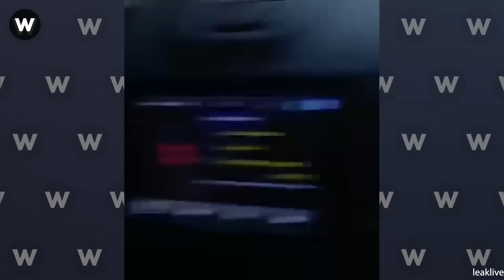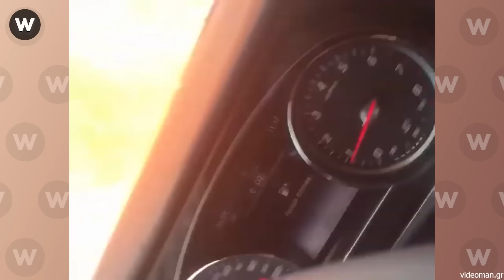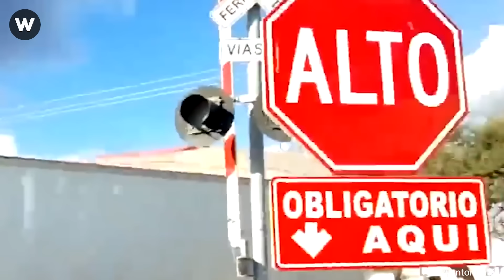Tragic! SHOCKING Catastrophic Failure Caught On Camera Latest Of The Year!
This video features jaw-dropping catastrophic failures that were caught on camera, capturing unbelievable moments just seconds before disaster. From shocking catastrophic failures to scenes that went horribly wrong, each scary video showcases the raw impact of catastrophic failure. In these mysterious videos and tragic moments, viewers witness the sheer unpredictability of life, from incredible road moments to structural collapses. The intensity of each catastrophic failure leaves a lasting impression, as unexpected events unravel in real time. Don’t miss these powerful moments in this dramatic compilation from WEWIN.
WEWIN is a channel that aggregates Educational Top 15 videos about Catastrophic Failures, Natural Disasters, Historical Events, Caught on Camera and much more!
If you have a good video, let me make your video famous.